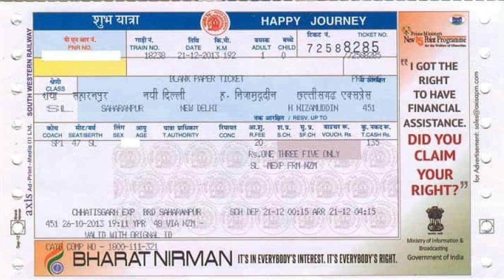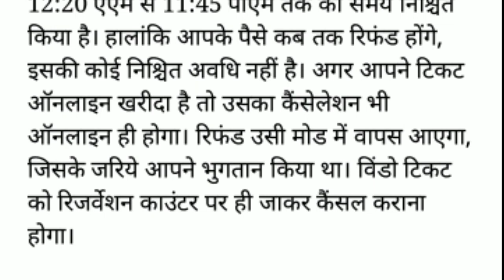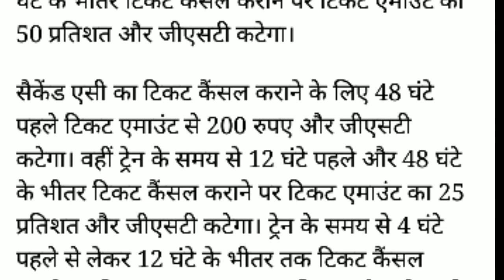रेलवे कंफर्म टिकट कैंसिल कराने पर कितना रूपया कटता है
''SK SONU Tech World'' for regular updates of best Videos.
इस वीडियो में बताया गया है कि अगर आपका ट्रेन टिकट कंफर्म है और आप कैंसिल कराते हैं तों कितना रूपया कटता है

वैधानिक सूचना ---

धन्यवाद.

Sksonutechworld